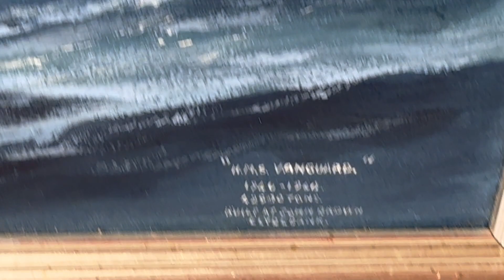HMS Vanguard Battleship Launched WW2 1944 By George Cumming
Style Realism.
Title “Battleship HMS Vanguard” by George Cummings”
Subject marine view depicting HMS Vanguard in side profile steaming along towards the left on sea trials on the high choppy seas. Flying the saint george ensign flag towards the stern, Bearing guns on turrets forward and aft, the last ever battleship to be built. Iconic moment in history. In the distance to the right another cruiser ship is also steaming along in companion, above a mix of manky cloudy grey sky with some lighter areas of blue shining through. The ship and sea looks so real
Distinctly signed by known artist George Cummings, in our opinion this is among his finest marine works.